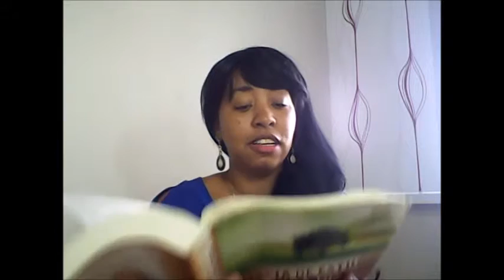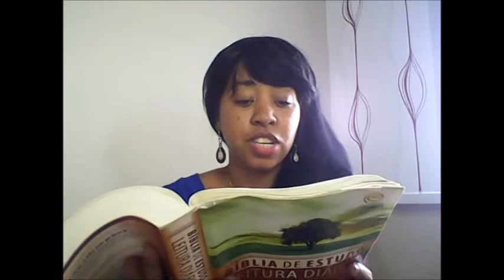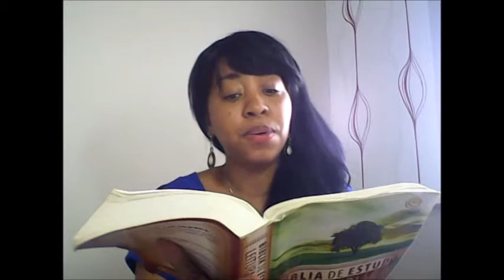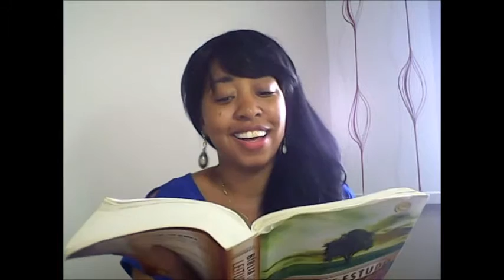Leia a Bíblia toda em 1 Ano - 49º Dia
Hoje: Levítico 6.1-7.27, Marcos 3.7-30., Salmos 37.1-11 e Provérbios 10.3,4.